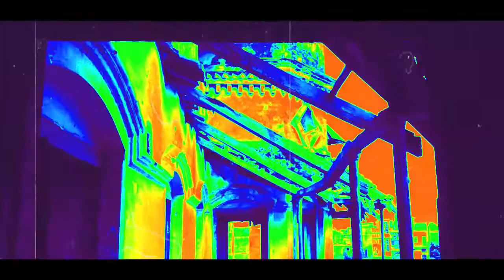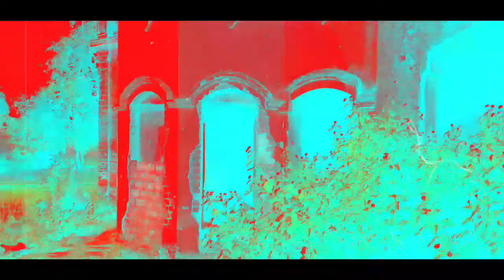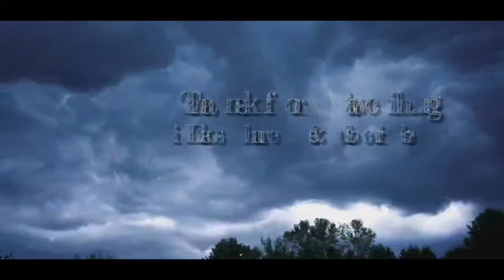Haunted palace in U.P | AD Haunted TV | 08th,Sep'2020🔥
Dosto..
Good Evening.
Yah ek Haunted palace hain jo ki U.P me parta hain, main iska naam abhi open nahi karunga jab tak ke yaha raat ko complete investigation na kar lu. "Haunted Channel Offical" ek paranormal investigation Channel hain isme aap ko real paranormal activity & investigation dikhaya jata hain.

Agar aap ke nazar me koi aiysi jagah hain jaha paranormal activity ho rahi hain ya jo ho raha hain woh aap ko samajh me nahi aaraha hain chahe ghar ya pardos fir chahe koi colony hi kiu na ho aap hame mail kar sakte hain, aap ke batai huei jagah ko gupt rakhha jaiga jap tak ke aap hame ijazat nahi dete video ko upload karne ka. Investigation ka koi charges nahi liya jaiga ye bilkul free hoga.

Thanks...